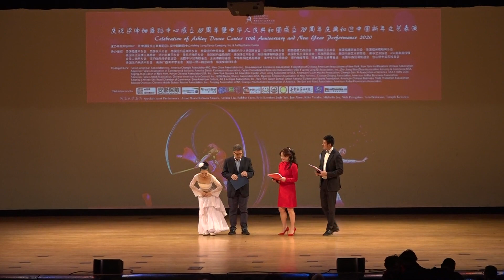梁坤钿舞蹈艺术中心十周年皇后大学专场演出颁奖盛典（完整高清版）